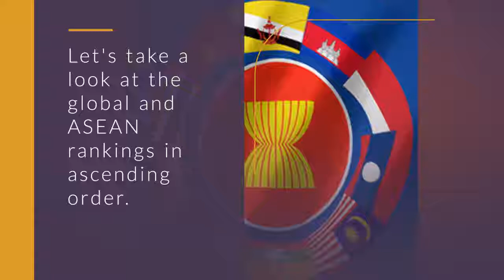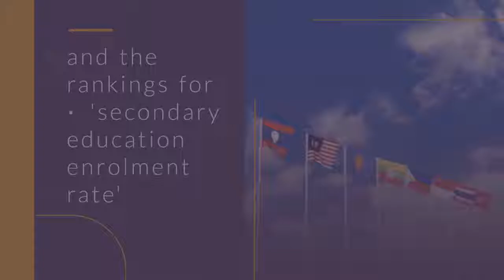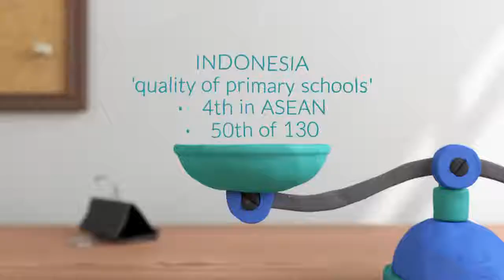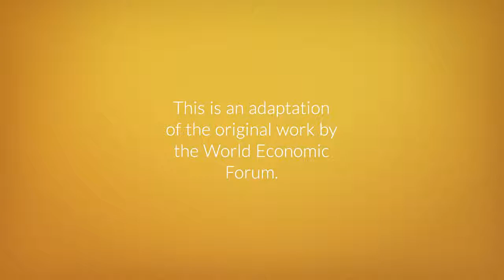Human Capital Index: Development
We turn now to the World Economic Forum’s 2017 Global Human Capital Index (GHCI) which evaluates 130 countries world wide. Here, we’re looking at the GHCI sub-index which deals with ‘Development’ which evaluates a number of areas including the three levels of education, enrolment rates, the quality of schools and of the education system, and the extent of staff training.